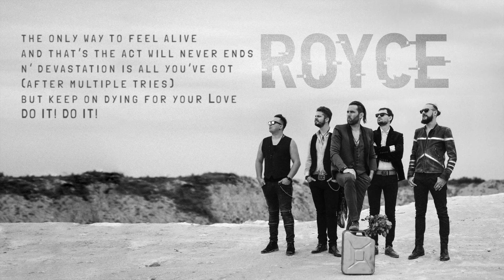ROYCE - LOVE (lyrics video)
also available for listening & purchase on all main platforms